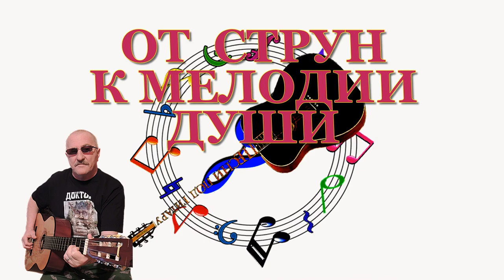ПРИВИДЕНИЕ В НОЧИ - ЮМОР (ВНИМАНИЕ !!! КЛАССНЫЙ ДЕБЮТ) - Алексей Доктор Леший - бард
Доброго всем здоровичка! Сегодня к вашему вниманию предлагаем послушать опять новую песню как всегда и мы надеемся что вы не разочаруетесь послушав и посмотрев от начала и до конца клип. Мы всегда рады приветствовать всех на нашем канале и всё время с удовольствием общаемся и делимся своими творческими работами,которые сделаны в высоком качестве как мелодия,песни и видео клипы. Желаем всем приятных просмотров и впечатлений,с уважением ко всем,Алексей Доктор Леший! Храни всех Бог!